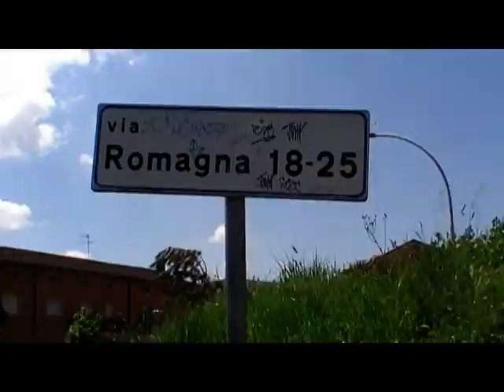Via Romagna Campobasso